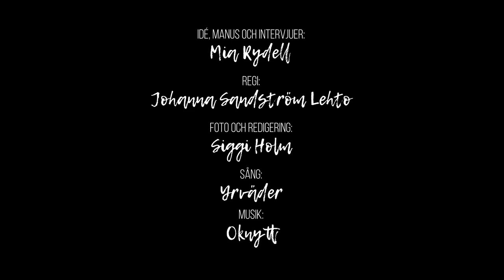Välkomna med till House of Helsinglight - "Hälsning från Hälsingland"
Välkomna med till House of Helsinglight, där alternativ konst finns i alla vrår. Kulturentreprenören Petra Shara Stoor visar oss runt och berättar om sin konst. Detta är den sista delen i kortdokumentärserien "Hälsning från Hälsingland" som producerats av Kulturdådet, alla fem avsnitt kan ses på Kulturdådets Youtube-kanal.

Producent & reporter: Mia Rydell, Kulturdådet
Regissör: Johanna Sandström Lehto
Foto & redigering: Siggi Holm, Simple Life Production
Intervjuad: Petra Shara Stoor, Helsinglight
Sång: Yrväder
Finansierad med hjälp av Nordanstigs kommun.